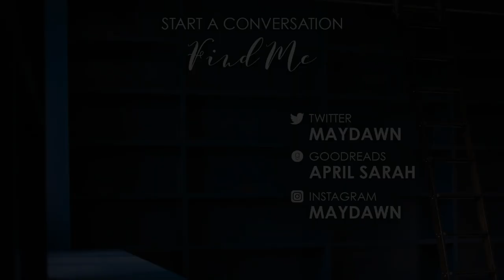2021 Anticipated Book Releases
~*~ Anticipated 2021 Book & Coloring Book Releases ~*~
00:00 Intro
00:37 Across the Green Grass Fields, Wayward Children #6 by Seanan McGuire
00:49 A Vow So Bold and Deadly, Curesebreakers #3 by Brigid Kemmerer
01:11 A Court Of Silver Flames, A Court of Thorns and Roses #4 by Sarah J. Maas
01:33 Sky Breaker, Night Spinner #2 by Addie Thorley
01:53 Fragile World by Kerby Rosanes
02:07 Girl from the other side #10 by Nagabe
02:25 Project Hail Mary by Andy Weir
02:55 Mister Impossible, Dreamer Trilogy #2 by Maggie Stiefvater
03:17 Darling by K. Ancrum
03:30 Small Favors by Erin A. Craig
03:53 Skyward #3 by Brandon Sanderson
04:14 Warrior Bards #3 by Juliet Marilier
04:24 Outtro

Send Stuff?

Stalk Me?